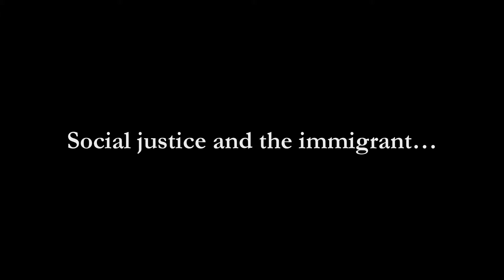Stephen Mansfield Killing Jesus - Social Status - Video Vignette 6